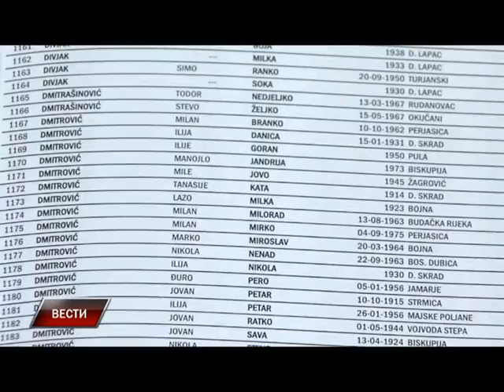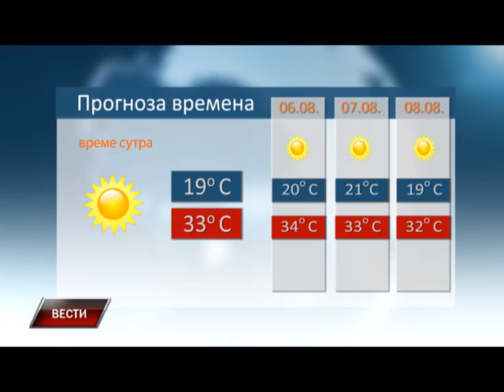Vesti 04 08 2015